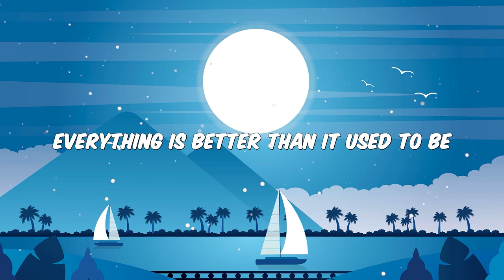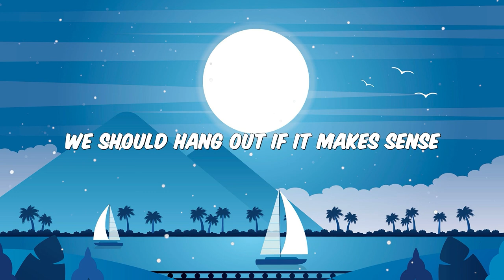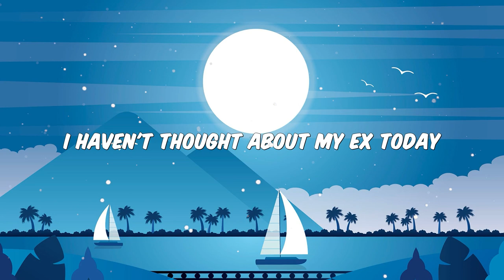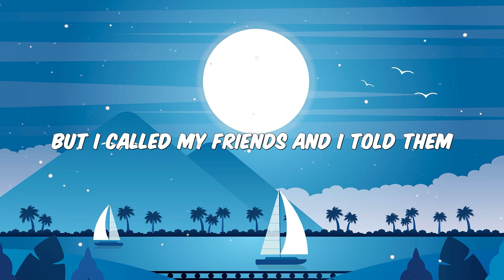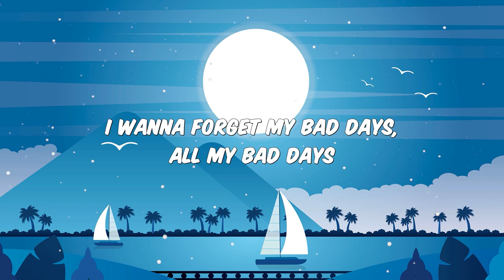[1 HOUR LOOP] Everything Sucks - Vaultboy (Lyrics)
🎶Lyrics:
[Verse 1]
And I might try doing exercise (Hehe, not really)

[Verse 2]
(Oh, wait–um)
We should hang out if it makes sensе
'Cause I miss them and I hate bеing alone (Oh, really?)